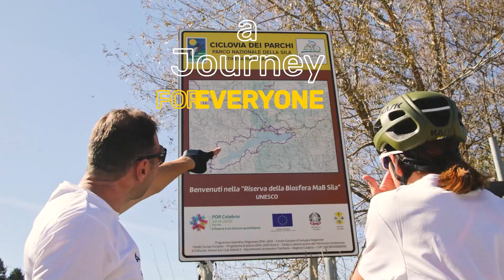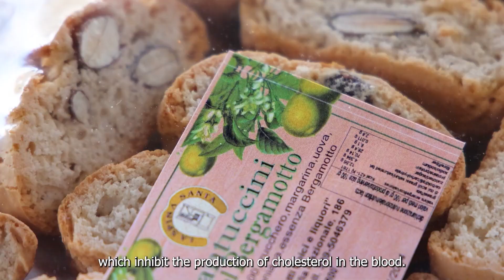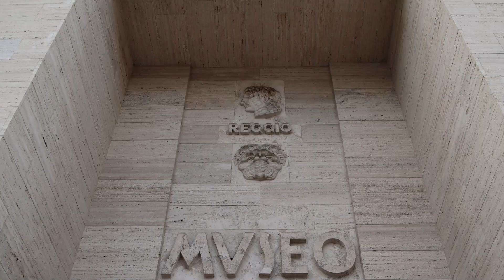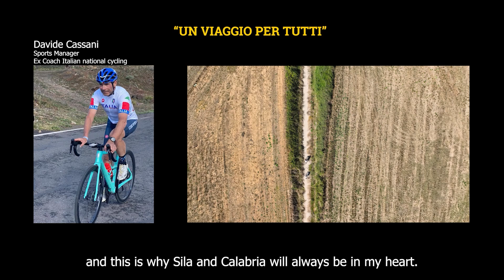Ciclovia dei Parchi della Calabria (CPC) - Giorno 6 - Bike paths Park Calabria - Day 6